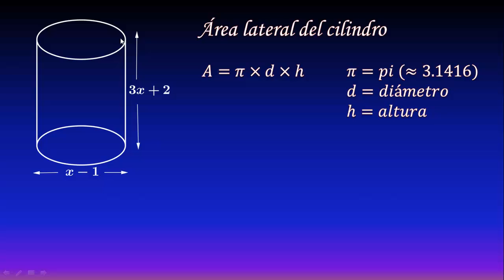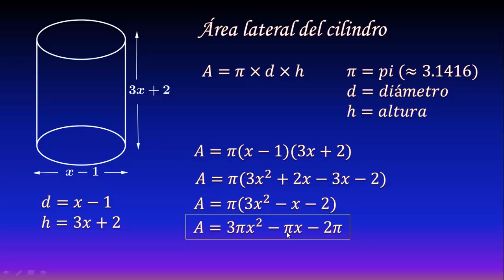Área lateral de un cilindro (Con polinomios)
En este video vamos a calcular el área lateral de un cilindro que tiene como altura y como diámetro polinomios en una variable.